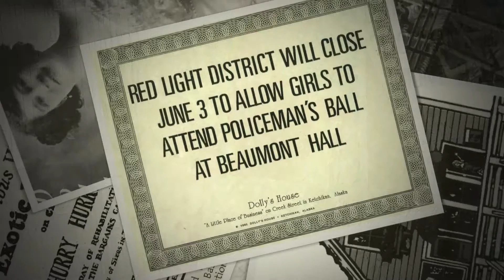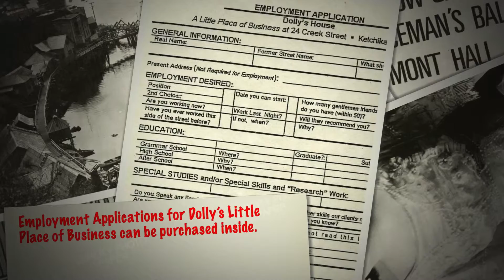DH Store Front.mov